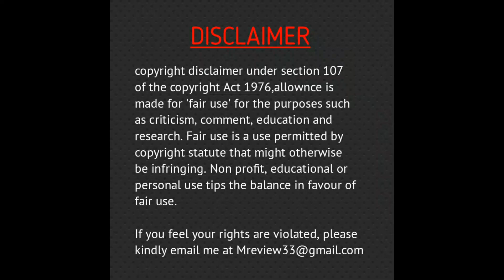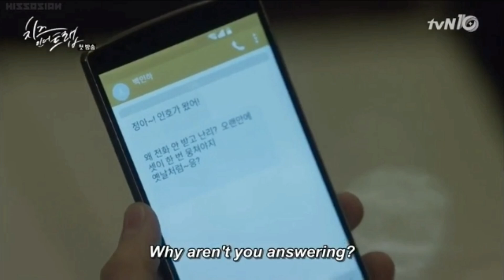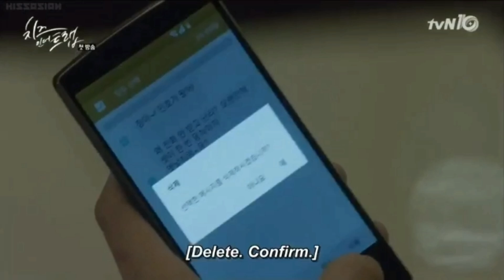Cheese in the trap 🧀 ep 1 explained in hindi || kdrama explanation in hindi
Cheese in the trap is a kdrama about hong sul who returned to college after a year long break, due to her family's poor background, Hong Sul, a hard-working over-achiever, inadvertently got on the wrong side of Yoo Jung, her senior who is athletic, good looking, gets good grades and has a kind personality, but also a hidden dark side. From then on her life took a turn for the worse and Sul was almost certain it was all Yoo Jung's doing. So why is he suddenly acting so friendly a year later?

*cast*

Park hae jin as yoo jung
Kim go eun as hong sul
Seo kang joon as beak in ho
Lee sung kyung as beak in ha
Nam joo hyuk as eun tak
Park min ji as jung bo ra
Moon ji yoon as kang chul